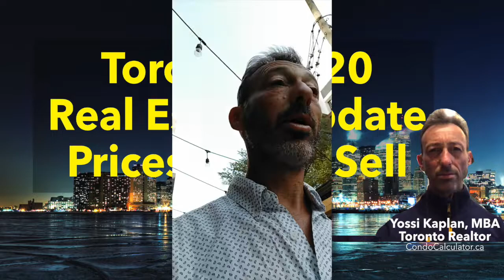Toronto Summer 2020 Real Estate Update | Yossi Kaplan Real Estate #261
Toronto Realtor explains what's happening in Toronto's Real Estate market. Up? Down? To buy or to sell? What prices are good? Watch to the end to see my numbers and assessment of the Toronto Real Estate Market for Summer 2020.